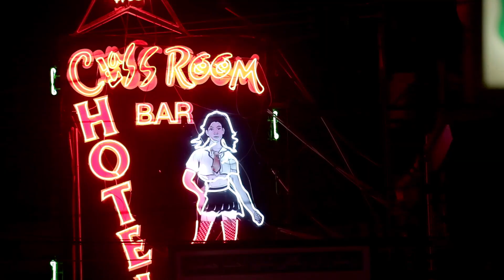Buddhist and Womanizer - The double life of a family father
Djuk, 45 years old, is a stuntman for action movies. He lives in Thailand with his wife and two daughters. Although a practicing Buddhist, Djuk leads a double life. In the streets of Bangkok and Pattaya, he meets several girls with whom he has affairs. Without taboo, he talks to us in all honesty about his daily life, between lies and workouts.

This is an excerpt of "Faith Love Desire - World religions and sexuality | Episode 2: Forbidden Love"

2014 © Licensed by First Hand Films